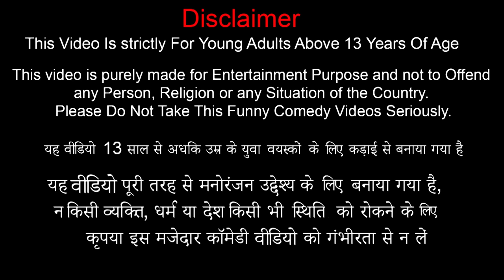विशालकाय मैच बॉक्स Giant Match Box Comedy Kahani - Hindi Kahaniya Stories - Funny Comedy Video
This is a Hindi Comedy Story about greedy govardhan who is runs a match box industry plots to become the President of his village and fall prey to his own greed to a thief.